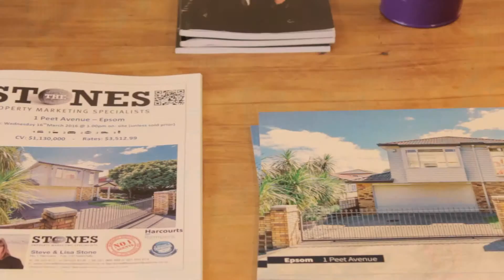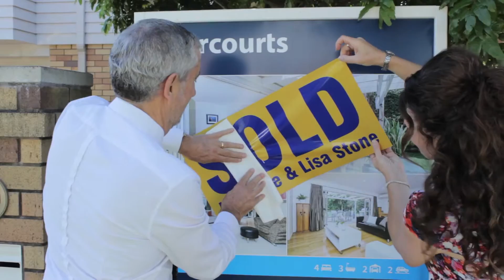How we do AUCTIONS!